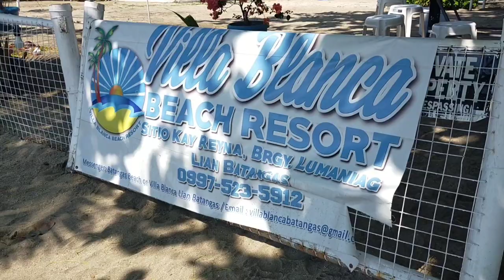Villa Blanca Beach Resort, Lian Batangas | Family Outing | Swimming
Facebook Page: RL San Gabriel - Vlogger
Twitter: @RoilherDeCastro/ RL San Gabriel
Instagram: Roilher SanGabriel/ RL SanGabriel